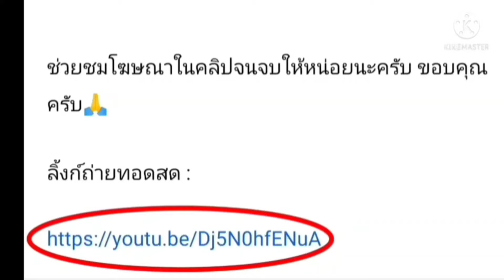ลิ้งค์การถ่ายทอดสด ทีมหญิง ⏰[21:00 น.] ไทเป 🇹🇼 VS 🇵🇭 ฟิลิปปินส์ 30 ม.ค. 65 AFF เอเชียนคัพ (ญ) 2022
ไทเป (หญิง) 🇹🇼 VS 🇵🇭 ฟิลิปปินส์ (หญิง)
วันอาทิตย์ที่ 30 ม.ค. 65
เอเอฟซี เอเชียนคัพ (ญ) 2022

กดลิ้งค์สีน้ำเงิน

ไทเป(หญิง)VSฟิลิปปินส์(หญิง)
ไทเป(หญิง)
ฟิลิปปินส์(หญิง)

ฟุตบอลหญิง
มิโยะ โอกาโมโตะ
ฟุตบอลหญิงทีมชาติไทย
ฟุตบอลหญิงชิงแชมป์เอเชีย
ฟุตบอลหญิงชิงแชมป์เอเชีย รอบคัดเลือก